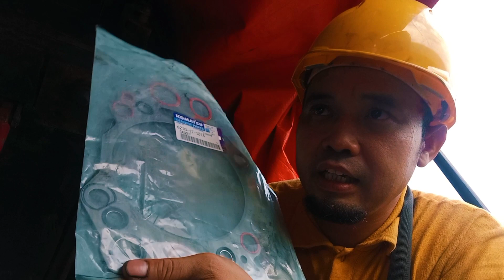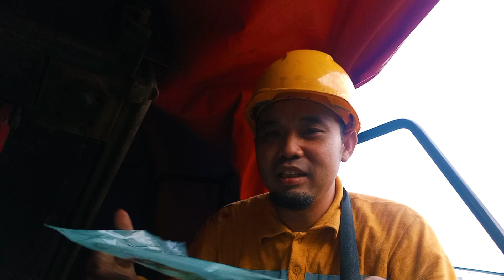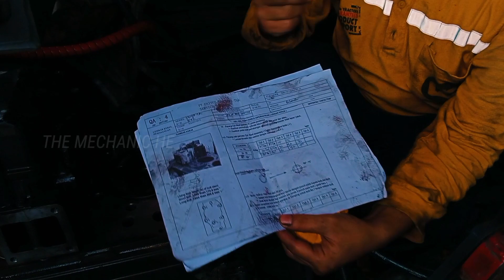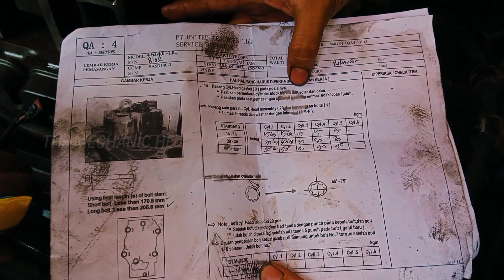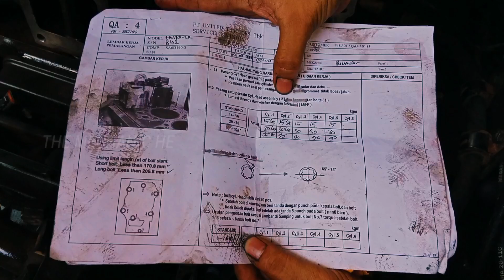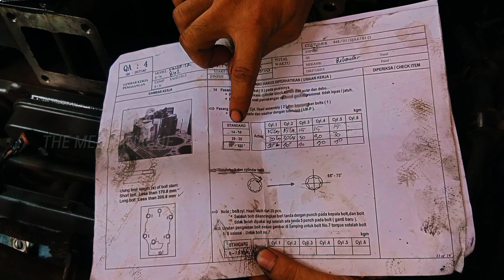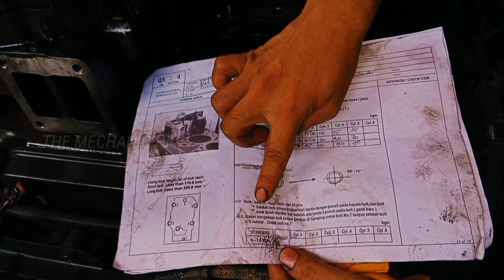Cara mengganti Gasket cylinder head engine komatsu SAA6D140E-5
Video ini baru PART 1

Jadi simak ya videonya sampai selesai

semoga bermanfaat..

jangan lupa ngopi

Mesin diesel lebih besar dari mesin bensin dengan tenaga yang sama karena konstruksi berat diperlukan untuk bertahan dalam pembakaran tekanan tinggi untuk penyalaan. Dan juga dibuat dengan kualitas sama yang membuat penggemar mendapatkan peninkatan tenaga yang besar dengan menggunakan mesin turbocharger melalui modifikasi yang relatif mudah dan murah. Mesin bensin dengan ukuran sama tidak dapat mengeluarkan tenaga yang sebanding karena komponen di dalamnya tidak mampu menahan tekanan tinggi, dan menjadikan mesin diesel kandidat untuk modifikasi mesin dengan biaya murah.

Kekurangannya hanya terletak suara yang berisik juga pada bobot dan dimensi yang 2x lebih berat & besar dr mesin bensin, dikarenakan komponen mesin diesel yang di design kuat utk menahan kompresi tinggi, begitu juga akselerasi yang lemot namun bisa di perbaiki melalui penambahan Turbo ato Supercharger

Penambahan turbocharger atau supercharger ke mesin meningkatkan ekonomi bahan bakar dan tenaga. Rasio kompresi yang tinggi membuat mesin diesel lebih efisien dari mesin menggunakan bensin. Peningkatan ekonomi bahan bakar juga berarti mesin diesel memproduksi karbon dioksida yang lebih sedikit.

TEKNOLOGI DIESEL COMMONRAIL (DIESEL MODERN)

Teknologi “Common Rail” bak dewa bagi mesin diesel modern. Dengan common rail, mesin diesel masuk ke mobil-mobil kelas eksklusif atau mobil-mobil premium seperti Jaguar dan BMW Seri 7. City car juga tidak luput dari godaan mesin diesel dengan teknologi terbaru tersebut.

Sebagai contoh, Fiat sudah berhasil membuat mesin diesel 1.300 cc bertenaga 70 hp dengan konsumsi bahan bakar 3-4 liter/100 km atau rata 25 km/liter. Jadi mesin diesel bukan lagi hanya milik komunitas truk dan bus berukuran besar atau alat-alat berat dan kapal.

Di Indonesia juga sudah ada beberapa ATPM menjajakan kendaraannya dengan mesin diesel common rail. Mulai dari double cab sampai minivan menengah, seperti Kijang Innova. Sayangnya, konsumen kendaraan bermesin diesel common rail kesulitan mendapatkan bahan bakar sesuai dengan standar yang telah ditentukan produsennya.

Pasalnya, Pertadex yang saat ini cuma dipasarkan oleh Pertamina, makin sulit diperoleh. Di samping itu, harganya paling mahal dibandingkan dengan bahan bakar minyak lain. Padahal di Jerman, bahan bakar diesel moderen di bawah harga bensin terbaik.

Karena itulah, konsumen rela merogoh kocek lebih banyak untuk mendapat kendaraan bermesin diesel. Sebab, setelah dua tahun, mereka akan kembali mendapatkan nilai ekonomisnya dibandingkan mobil bermesin bensin.

DIESEL Vs BENSIN

Sebelum mendalami common rail, kita bahas dulu tentang mesin yang digunakan secara umum sekarang ini berdasarkan bahan bakar minyak. Untuk ini, hanya ada dua jenis, yaitu bensin dan diesel atau kita menyebutnya solar.

Di kalangan orang teknik, mesin diesel dikenal dengan CI (compression ignition) atau mesin dengan penyalaan kompresi. Sedangkan mesin bensin disebut SI (spark ignition), mesin dengan penyalaan bunga api (busi).

Pada mesin diesel, pembakaran dipicu oleh udara yang dimampatkan atau dikompresi di dalam silinder. Akibat pemampatan itu, tekanan udara menjadi sangat tinggi. Begitu juga suhunya, mencapai titik bakar solar. Karena itu, begitu solar disemprotkan ke udara itu, langsung terbakar. Dengan cara ini, mesin diesel tidak memerlukan sistem penyalaan atau percikan bunga api.

Untuk mendapatkan tekanan tingi itu, perbandingan kompresi harus tinggi. Untuk mesin diesel, berkisar 16 – 25: 1. Sedangkan mesin bensin 6 – 12 : 1. Perbandingan kompresi menentukan efisiensi kerja mesin. Makin tinggi perbandingan kompresi, lebih efisien sebuah mesin. Meski begitu, perbandingan kompresi tidak bisa ditentukan begitu saja. Harus juga mempertimbangkan sifat dan kualitas bahan bakar yang akan digunakan

DIESEL COMMONRAIL Vs DIESEL CONVENSIONAL

Perbedaan antara mesin diesel modern, common rail dengan konvensional adalah cara memasok bahan bakarnya. Terutama, komponen yang berada antara pompa injeksi dan injektor. Ada dua komponen utama di sini, yaitu pompa injeksi atau mekanik awam menyebutnya Bosch pump dan injektor.

Cara kerja common rail layaknya seperti konsep hidup bersama. Dalam hal ini, semua injektor yang bertugas memasok solar langsung ke dalam mesin, menggunakan satu wadah atau rel yang sama dari Pompa Injector. Caranya sama dengan yang digunakan pada sistem injeksi bensin. Sedangkan mesin diesel konvensional, setiap injektor memiliki pasokan solar sendiri-sendiri langsung dari pompa injeksi. (perhatikan skema)

TETAP SEMANGAT DAN TETAP JAGA KESELAMATAN

THE MECHANIC HE